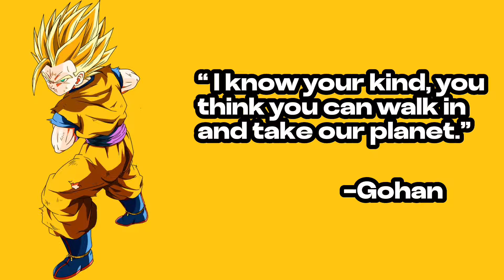When Gohan had to REMIND Bojack and his squad why he is Goku’s son!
Ah this era of Gohan was a blast man. SSJ2 teen Gohan to this day is still the best version of the character, and I hope you guys are enjoying the new types of thumbnails for the videos. I really enjoyed putting the Kobe Lakers jersey on Gohan for the thumbnail 😂. Also
lemme know, what other types of videos would like me to try on the channel?

As always I hope y’all continue having a nice week, and I’ll catch y’all next time, VoroaMI out!!